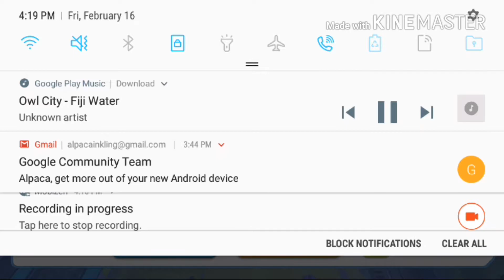Sepia Go! Gameplay Footage Part 2.